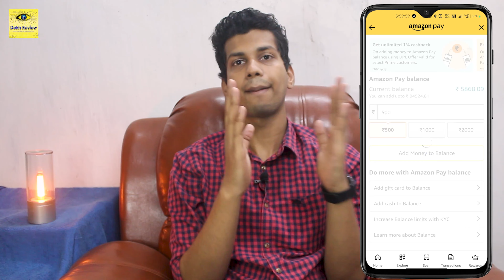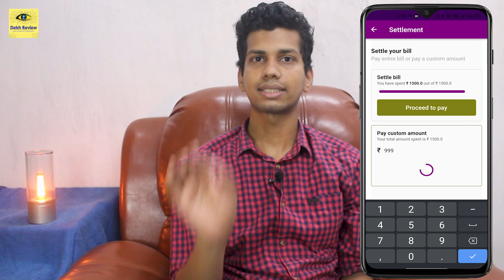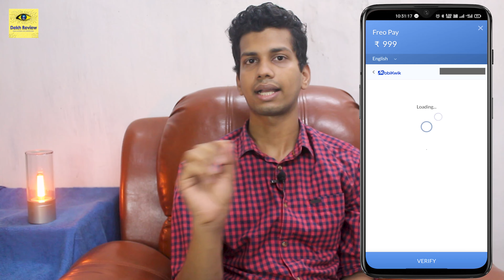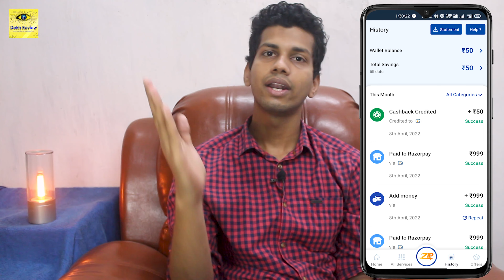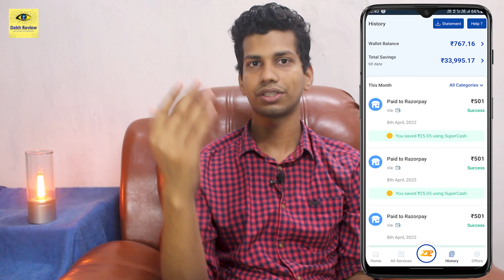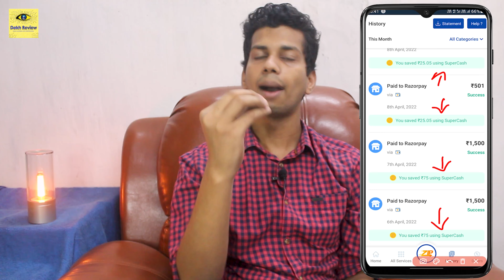Earn ₹1050 💸💸 Send Mobikwik Wallet Balance To Bank For FREE & Earn Cashback - Freo Pay Scan & Pay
Es Video Mai Main Freo Pay Aur Mobikwik Ko Use Kar K Kaise Aap Logo ₹1050 Ek Account Se Kama Sakte Hai Es K Bare Mai Bataya Hu. Umid Hai Yeh Freo Pay Aur Mobikwik Cashback & Supercash Offer Pasand Aaya Hoga.

❤❤ Important Links ❤❤

00:00 Freo Pay Mobikwik Offer Intro
01:00 Amazon Add Money Update
01:56 Freo Pay All Offers
02:42 Freo Pay Mobikwik Cashback Offer
05:35 Freo Pay Mobikwik Supercash Offer
07:43 Freo Pay Mobikwik Offer Ending

⚡ Topic Covered ⚡
1. mobikwik wallet to bank transfer
2. mobikwik wallet to bank transfer free
3. how to transfer mobikwik wallet money to bank account
4. mobikwik wallet to bank transfer 2022
5. mobikwik wallet to bank transfer without charges
6. Send Mobikwik Wallet Balance To Bank For FREE
7. transfer mobikwik wallet balance to bank account free
8. mobikwik to bank transfer free
9. mobikwik wallet to bank
10. mobikwik balance transfer to bank account